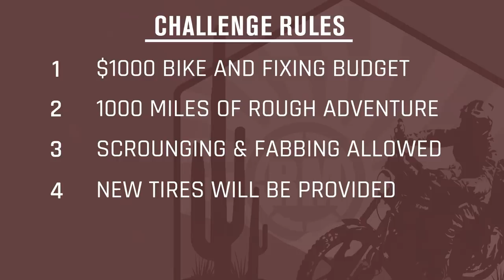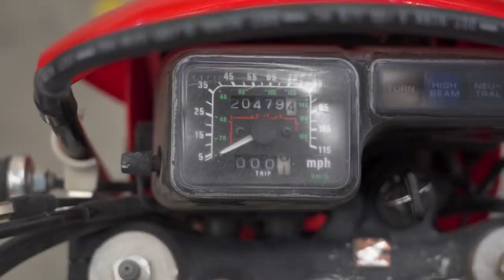Can $1,000 Beater Motorcycles make it 1,000 Adventure Miles!? | Episode 1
Can $1,000 motorcycles make it 1,000 adventure miles?

Our other challenges didn’t cover a lot of miles, but they were still some of the most fun we’ve ever had. So, does covering more miles mean we’ll have even more fun? That logic may not be the most reliable, but our passion for and experience with ADV riding certainly is. We’ll be taking these project bikes on our Hooked on Phoenix ride, a popular route that takes you from Mesquite, Nevada to Phoenix, Arizona and back. With a mix of dirt roads, technical sand and rocks, and even a little slab, this ride has something for every rider and certainly the right challenges to push these bikes to the limit.
This may be the team’s most ludicrous idea yet. Whether you think they are finally in over their heads or just adding another notch to their belts, you won’t want to miss a single second of it.

for all your parts, apparel, and accessories!